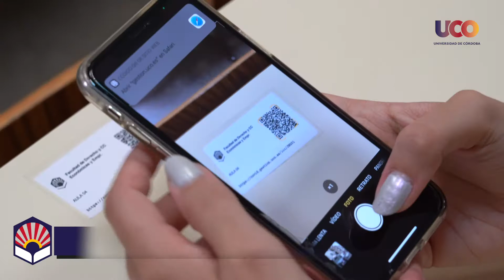UCOntamos Contigo. Súmate, por la salud de todos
Protocolo de prevención de Covid-19 para la comunidad universitaria de la Universidad de Córdoba